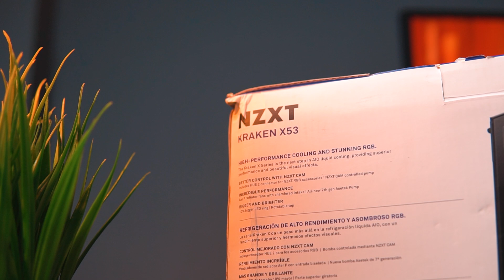NZXT Kraken X53 Unboxing !! The Best 240mm AIO Cooler You can Buy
B E S T B U Y L I N K H E R E

Hey Guys In this Video i unboxed the nzxt KRAKEN X53 AIO Liquid Cooler and it seems nzxt kraken x53 is one of the best AIO Coolers Available Out There,the new kraken x53 has hue to integrated so you dont have to buy a seperate nzxt hue 2 controller to control you nzxt led strips Ae RGB fans,i Also Tested kraken x53 Therrmal Performance and RGB Effects And gave A full Review of the Krraken x53 AIO Cooler so Please Watch It Till The End & I Hope You Will Like It

nzxt krraken x53 240mm Liquid Cooler unboxing
nzxt Kraken x53 unboxing unboxing and review
nzxt Kraken x53 240mm AIO Cooler unboxing review hindi
nzxt Kraken x53 RGB Effects
nzxt Kraken x53 liquid cooler box contents
nzxt Kraken x53 Liquid Cooler Thermal perforrmance test
nzxt kraken x53 CAM Software Review

Graphics card (MSI GAMING X GTX 1060 6G)
Ram 8*2=16gb (ADATA DDR4 2400MHZ)
Hard Disk 7TB (SEAGATE BARRACUDA)
M.2 SSD (WD 240GB)
Power Supply (CORSAIR VS650)

Pheripherals
Keyboard (ROYALE KLUDGE G87 MECHANICAL)
Mouse (RAZER MAMBA ELITE)
Gamepad (XBOX ONE WIRELESS CONTROLLER)
2nd Gamepad (Cosmic Byte Thunder)

Another Mic

MUSIC Source - Song: Nettson - Falling For You